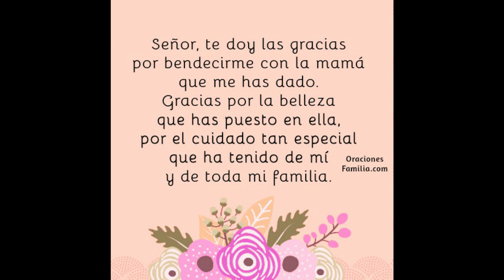FELIZ DÍA MAMÁ